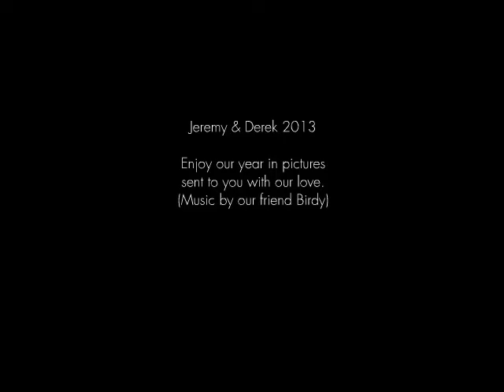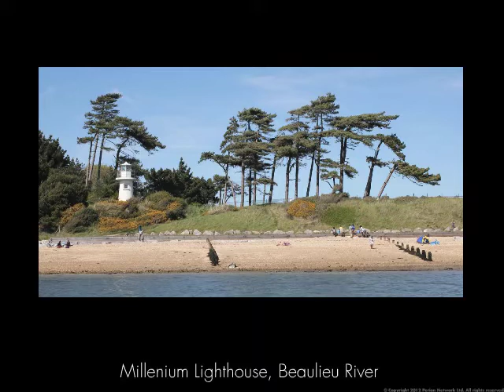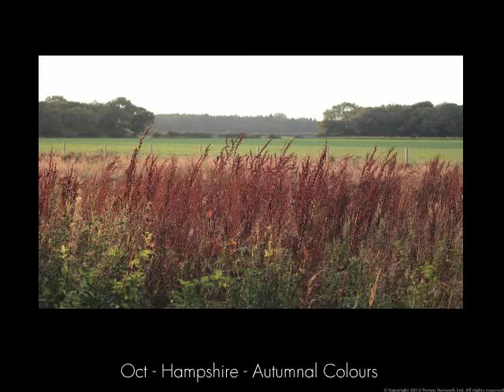2013 Annual Review - Derek Frost & Jeremy Norman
Annual Review in Pictures